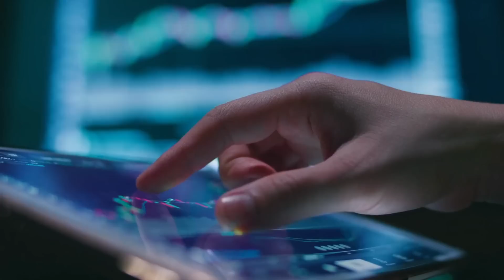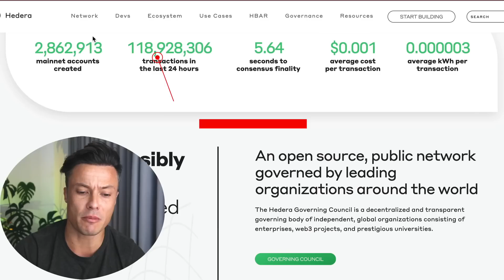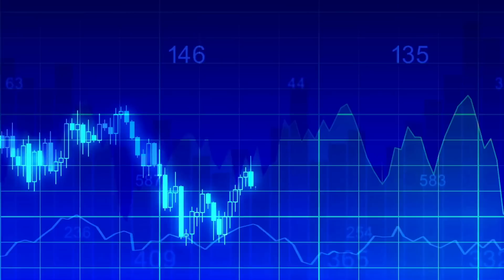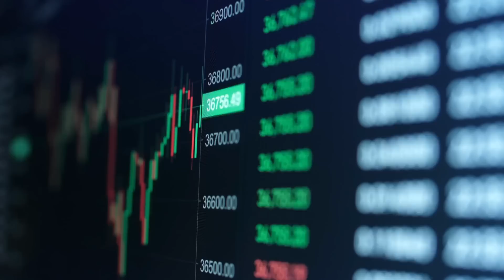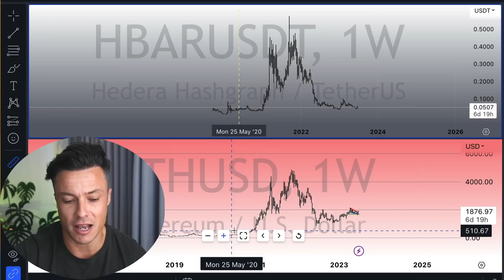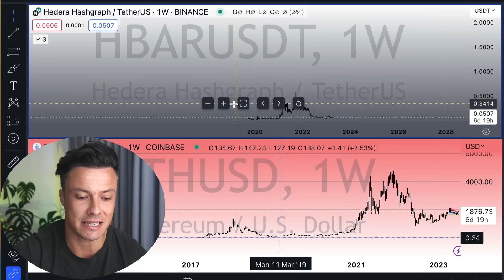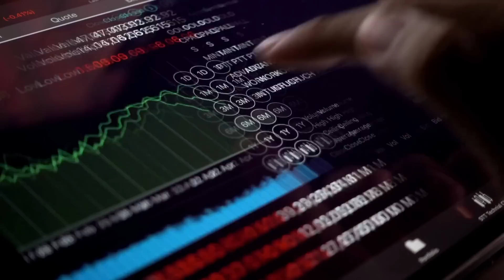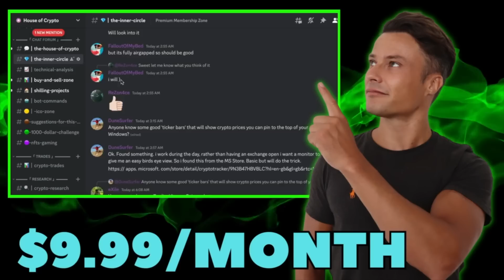HBar Is Lining Up To Be One Of The Most DOMINATE Large Cap Alt Coins In This Next Bull Market.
HBar statistics shaping up for an incredible Hbar Price Prediction,  The More I understand this the bigger I think Hedera Hbar is going to be.

VIDEO LINKS !!! -
TWITTERSCORE - twitterscore.io

xlm stellar lumens hbar jasmy coin price prediction news update XRP now coin token live 100X ALTCOIN 1000x alt coin gems

This video relates to the following:
xlm stellar lumens hedera hbar price prediction token coin news latest update live now today 100x polygon solana alt coin gems 1000x